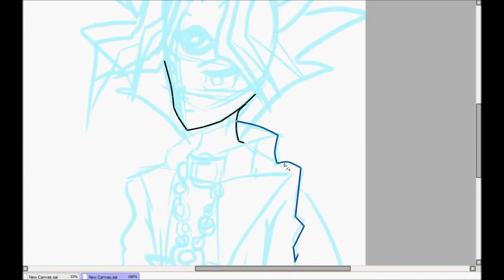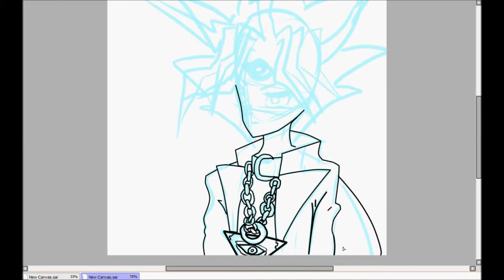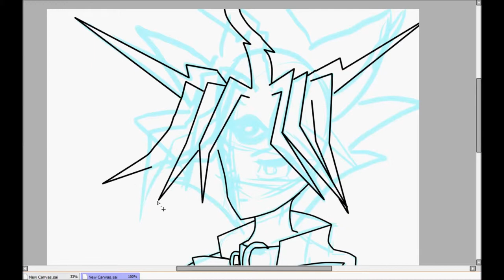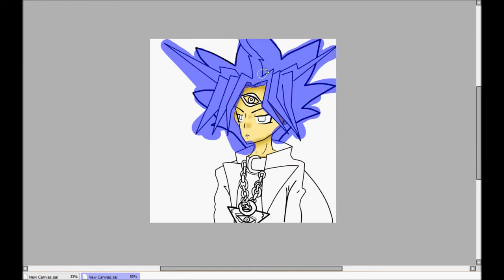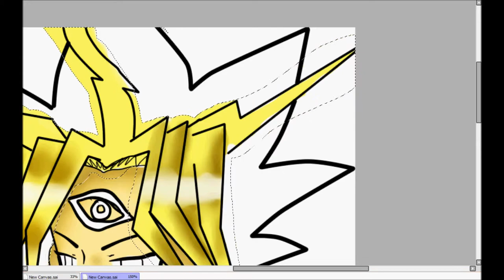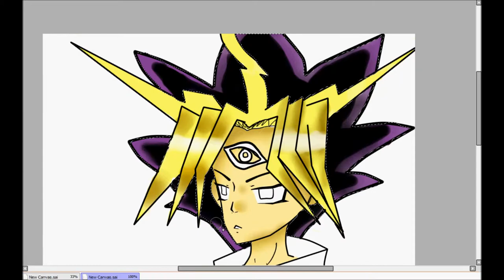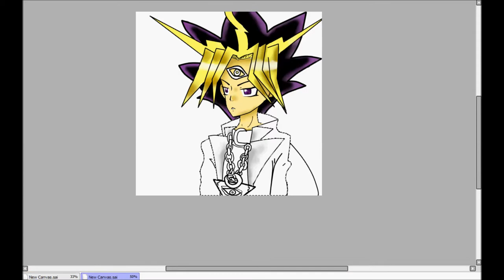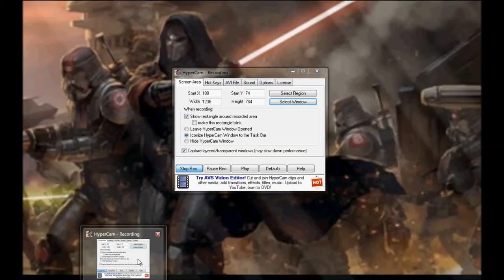Paint Tool Sai Yu-Gi-Oh tutorial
this is my first time drawing a full drawing on paint tool sai so don't judge if i don't draw the character correctly. i also have many other videos for you guys to watch. it may take some time for me to make more so please be paitient. My DeviantART is; kitsune102